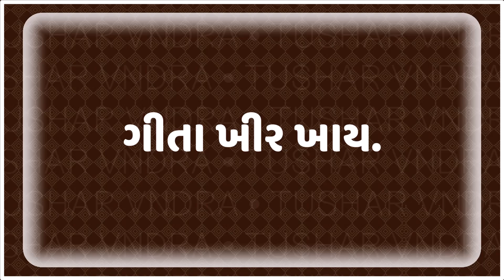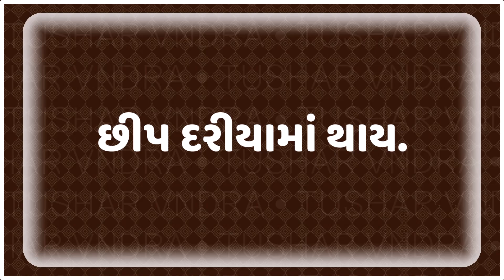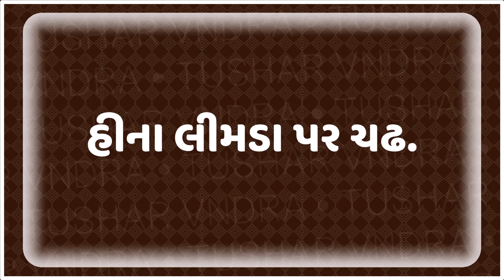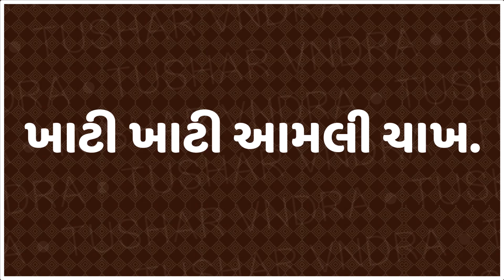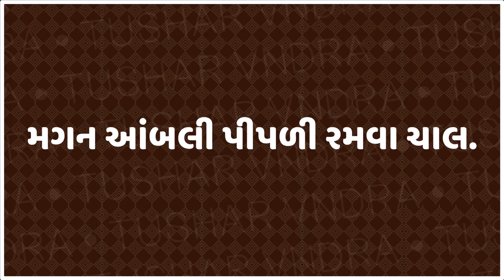Dirgh E Vakyo | દિર્ઘ ઈ વાળા વાક્યો | Dirgh E Wala Vakyo | Gujarati Reading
આ વિડીયો દ્વારા બાળકો સરળતાથી દિર્ઘ ઈ વાળા વાક્યો શીખી શકશે અને આ વિડીયો Full HD ક્વોલીટીમાં છે માટે પ્રોજેકટર પર મોટી સ્ક્રીનમાં પણ જોઇ શકાશે. હું આશા રાખુ છુ કે તમને બઘાને આ વિડીયો ગમશે. તમારા પ્રતિભાવો અમને કોમેન્ટ દ્વારા આપશો.

🔔 Don't miss out on the chance to enhance your language skills! Start speaking Gujarati confidently today! 🗣️💬

also view in our channel
gujarati words
jodaxar shabdo
sabdo nu vanchan
learn gujarati grammar
rasvai dirghai in gujarati
gujarati ekda
mathe minda vala shabdo
how to read gujarati fast
gujarati reading and writing
kano matra vada shabdo
sada shabdon
gujarati alphabet learning
vakya shuddhi gujarati grammar
Other Video in Our Channel
kana vala shabdo gujarati
kana matra wale shabd
gujarati shabdo
કાના વાળા શબ્દો
gujarati shabd
kana vada sabdo gujarati
kana vala shabdo
Dirgh E Vala Vakyo
kanavada shabd
ki vala shabdo gujarati
gujarati sabdo
gujarati shabd vachan
કા વાળા શબ્દો
gujarati kana matra wale shabd
કાના માત્રા વાળા શબ્દો
karna vada shabd
sada sabdo gujarati
sada shabd
gujarati vanchan
gujarati na shabd
shabd
gujarati sabdo nu vanchan
kana vara shabdo
matra wale shabd
gujarati shabdon
gana wala shabd
ka vada shabd
shabd gujarati
shabdon
sada sabdo
kana vada sabdo
kana wale shabd
sabdo
કી વાળા શબ્દો
શબ્દો
gujarati ma shabd
shabdo gujarati
shabdo gujarati ma
kana matra vada shabd
sada shabdo gujarati ma
ગુજરાતી શબ્દો
gujarati vachan
kana matra shabd
kana vala vakyo gujrati
kanavada shabdon
શબ્દો ગુજરાતી
kana matra wale shabd gujarati
gujarati mein shabd
gujarati mein shabdon
sada shabdon
gujarati sada shabd
kana matra ke shabd
sada shabdo
કિ વાળા શબ્દો
ગુજરાતી શબ્દ
શબ્દ
gujarati ma kana matra wale shabd
kana shabd
kanavala shabdo
vada shabd
કાના વાળા શબ્દો ગુજરાતી
સાદા શબ્દો
gujarati
gujarati gana wala shabd
gujarati jodiya shabd
gujarati shabd vanchan
gujrati sabdo
jodiya shabdo
kana aslele shabd
kana matra
kana matra vagar na shabd
kana matra vagarna shabdo
kana matra wale shabd gujarati ma
kana vala shabdo gujarati ma
kana wala shabd
shabda
sr kg gujarati medium
કે વાળા શબ્દો
100 shabd
hasvai vala vakyo
dirgai vala shabdo
gujarati barakshari
gujarati jodakshar shabd
gujarati ka kha ga gha
gujarati matra wale shabd
gujarati mein matra wale shabd
gujarati sada sabdo
gujarati shabdo gujarati shabd
gujarati vanchan paglu 3
gujarati wala
gujarati words
gujrati
kana
kano matra wale shabd
karna wala shabd
ki vala shabdo
matra wala
pehlu kadam
rasvai vada sabdo
shabd shabd
shabd shabd shabd shabd
shabda gujarati
shabdon gujarati
varta re varta babu
wala wala
गुजराती शब्द
शब्द
કકો ગુજરાતી
કાના
કાના કાના
કાનાવાળા શબ્દો
ક્ષ વાળા શબ્દો
ઘડિયા
ધોરણ ત્રણ
શબ્દ વાંચન
હસ્વ ઇ વાળા શબ્દો
4.aksr.vala.sabdo
aa na tran axar vada sabdo
gujarati ma kana vada sabdo
gujarati na shabd dirghayu wala
sada sabdo shabdkosh
gujarati words
guajrati sentences
Dirgh i wala vakyo
dirghiwala